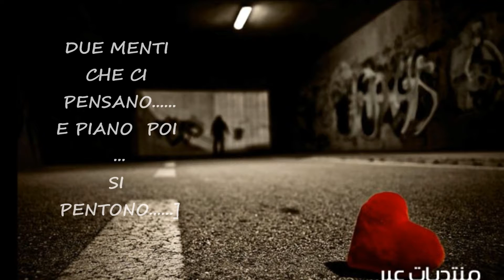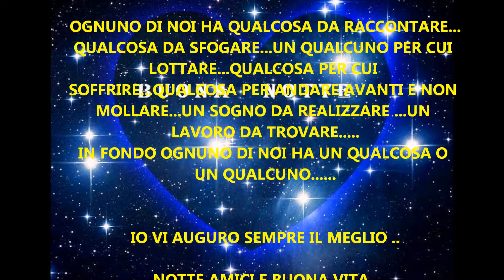BUONANOTTE AMORE MIO....AlexD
spezzone brano acustico demo